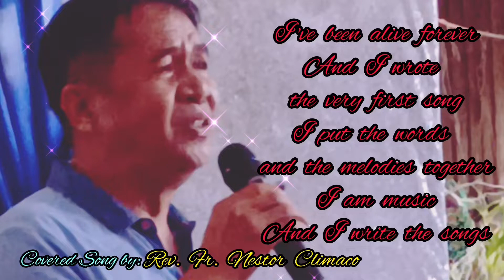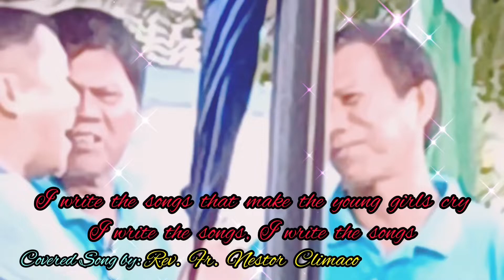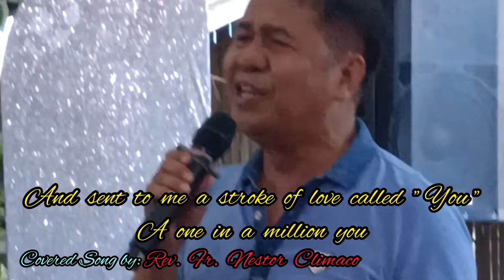Trailer | Covered Songs by: Fr. Nestor Climaco and a message from Fr. Glenn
A Beautiful covered songs of Rev. Fr. Nestor Climaco ("I Write the Songs & "One in a Million"), during the 25th Sacerdotal Ordination Anniversary of Fr. Benjamin Raze, DCT at Cagwait Surigao del Sur. And a short message of Rev. Fr. Glenn S. Dumali.